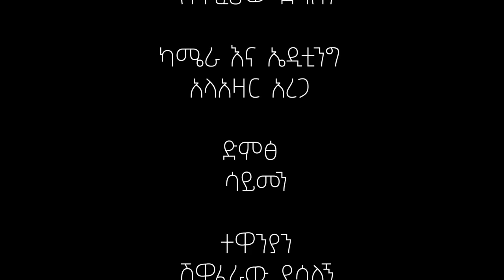ምሳ ማካሮኒ አዲስ አስቂኝ ድራማ ሸዋፈራው ገበያነሽ ውብ እርስት እና ደሳለኝ እንደተጫወቱት።